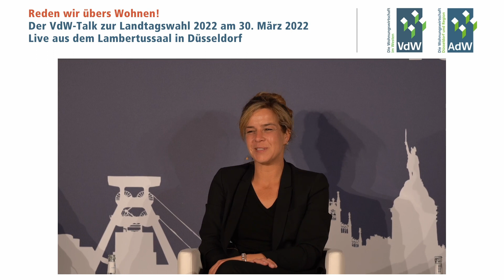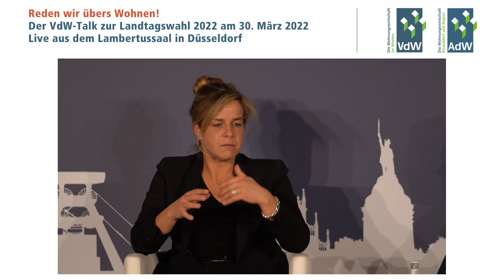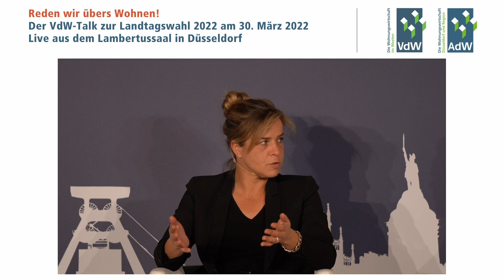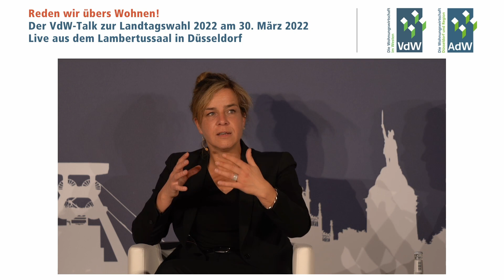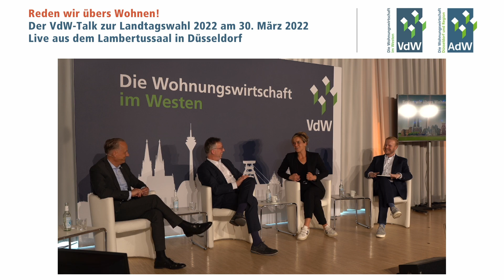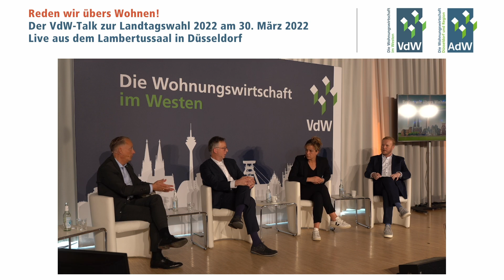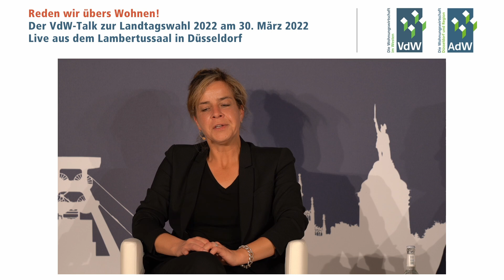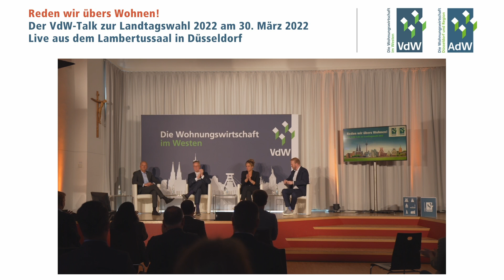Reden wir übers Wohnen! Der VdW-Talk zur Landtagswahl 2022 mit Grünen-Spitzenkandidatin Mona Neubaur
Bezahlbares und klimagerechtes Wohnen in lebenswerten Wohn- und Stadtquartieren

mit Mona Neubaur,
Spitzenkandidatin und Landesvorsitzende
BÜNDNIS 90/DIE GRÜNEN NRW

Weitere Gesprächspartner sind:

Thomas Hummelsbeck, Geschäftsführer Rheinwohnungsbau GmbH, Düsseldorf, und Vorsitzender der Arbeitsgemeinschaft der Wohnungsunternehmen in Düsseldorf und der Region
Alexander Rychter, Verbandsdirektor VdW Rheinland Westfalen

Moderation:
Tobias Häusler